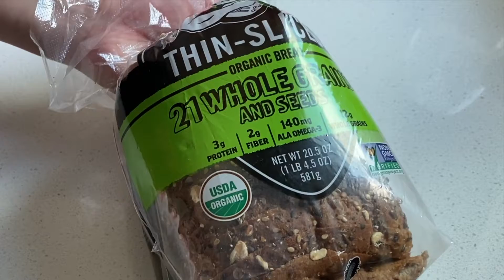Tuna salad sandwich 🥪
Hello and welcome to Chobo kitchen,

I'm sharing my easy tuna salad recipe. You can enjoy this tuna salad with crackers or make it as a sandwich. Don't like tuna? You can easily change the recipe and use chicken. Enjoy!

You will need:
2 cans of tuna (you can use 1 can for a smaller serving)
1-2 stalks of Celery
1/2 Onion
1 mini bell pepper
Kewpie mayo
Mayo
Black pepper (optional)
Tomato (optional)
Lettuce (optional)
Pickles (optional)
Banana pepper (optional)